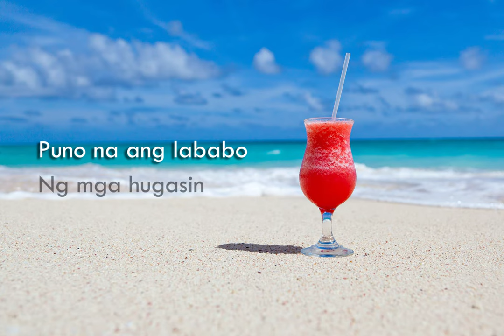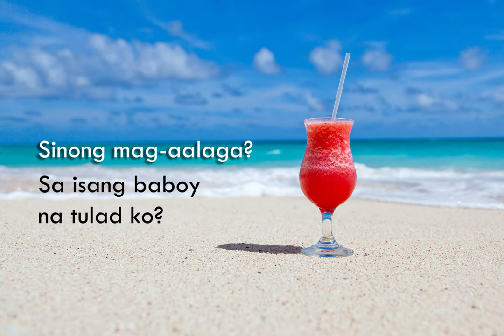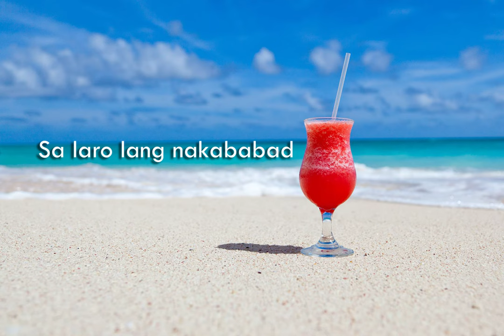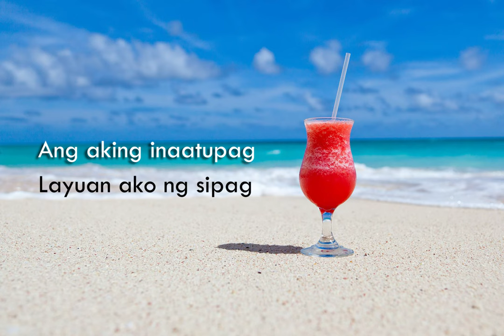Palamunin (Official Audio)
Iba yung feeling pag wala kang inaambag sa bahay niyo... Yung feeling na wala kang pake.

Lyrics:
Palamunin

Chorus:
Ohhh Palamunin
Puro tulog at pagkain
Ang aking inaatupag
Layuan ako ng sipag
Ako’y palamunin
Tinatamad pa ngang magsaing
Pinakaayaw ko’y kung may ginagawa

Verse 1:
Pagising sa umaga
Di agad babangon
Ilang oras pang hihiga
Magbababad sa cellphone
Puno na ang lababo
Ng mga hugasin
Umiiwas sa sebo
Di ko nalang pinapansin
Hinahayaan si nanay
Pinapanood lang si tatay
Wala talaga akong silbi sa bahay
Wala pa nga akong trabaho
Isang beses sa isang linggo ako maligo

Chorus:
Ako’y isang Palamunin
Ang aking inaatupag
Ako’y palamunin
Pinakaayaw ko ay may ginagawa

Verse 2:
Balak ko pang magjowa
Sinong mag-aalaga
Sa isang baboy na tulad ko?
Lahat ba ay susuko?
Gusto ko nang mag-asawa
Ng walang ginagawa
Kung may anak lang ako
Uutusan ko nalang sila
Mamatay din tayong lahat
Di pa ba dapat sapat
Ang mabuhay na tamad
Sa laro lang nakababad
Ba’t pa mag-aaral?
Meron namang dasal
Okay na yung pasado

Chorus:
Ohhh Palamunin
Ang aking inaatupag
Ako’y palamunin
Ohhh Palamunin
Madalas pa ngang malasin
Daig pa ang bulag
Na matutong magsipag
Ako’y palamunin
Tapos ako pa’y nag-Engineering

Support my accounts:

Arjone26 - Instagram
DumlaoJarone - Twitter
Jarone Dumlao - Facebook Profile